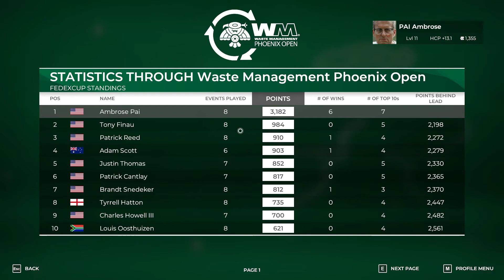PGA Tour 2K21 | Waste Management Phoenix Open | Episode 14